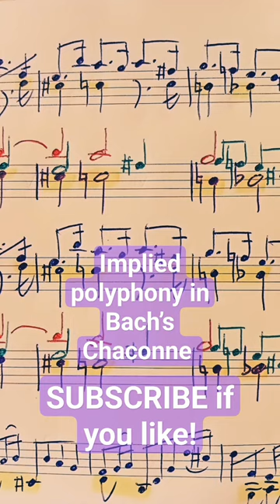Implied polyphony in Bach's Chaconne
Implied polyphony / compound melody in the Chaconne from the 2nd Violin Partita in d of JS Bach.